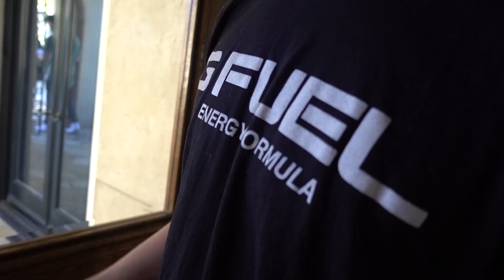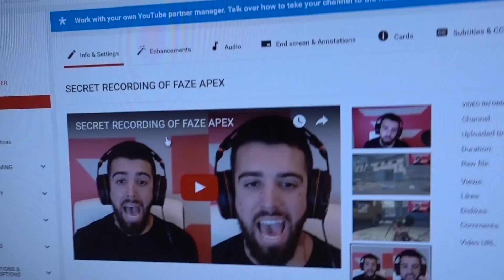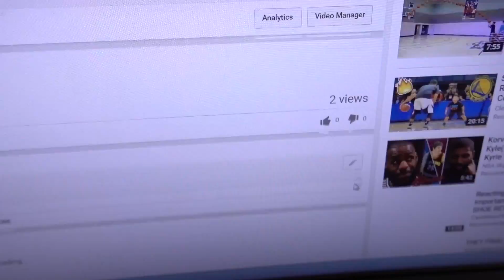THIS CAME FROM NEW YORK...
like the video for more vlogs!!